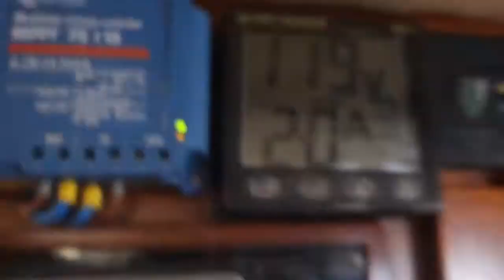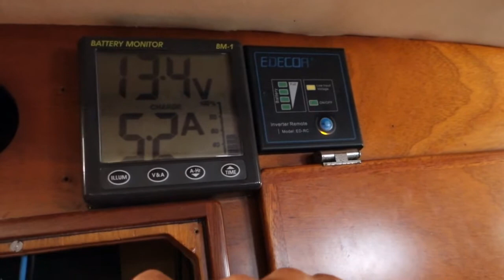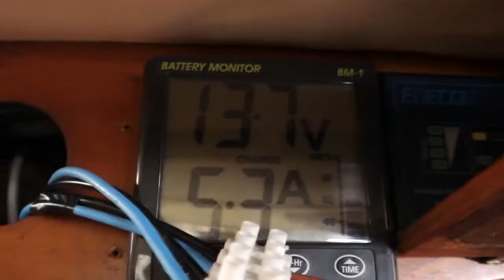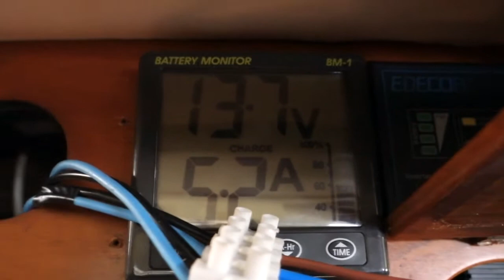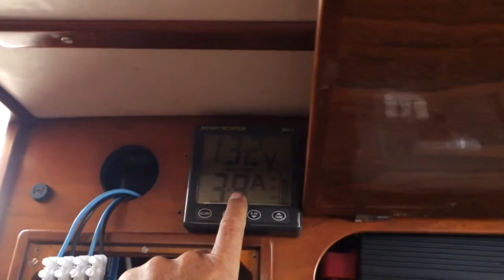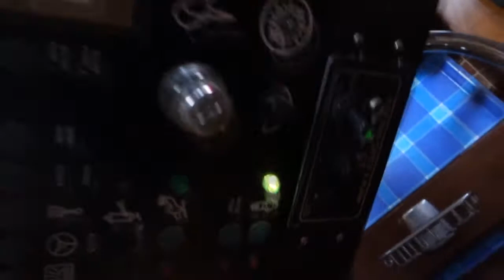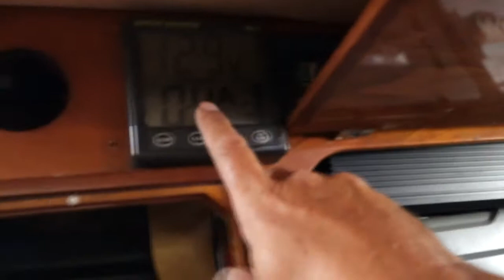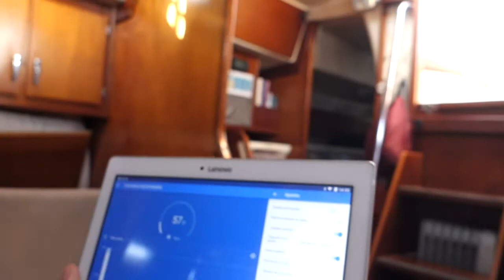INSTALAR REGULADOR SOLAR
TODAS LAS MARCAS